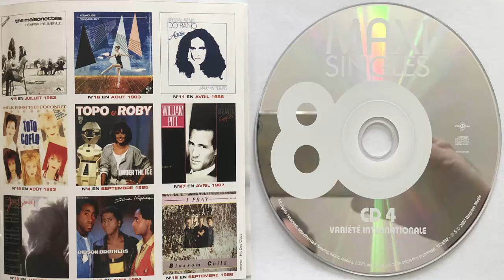Jean Beauvoir Feel the heat (Extended Version) (1986) (CD import)